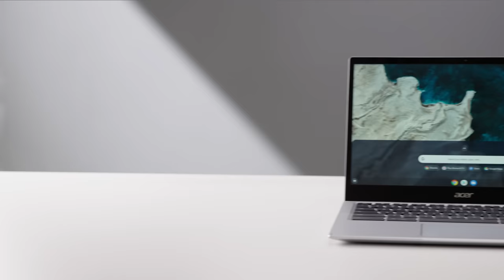Acer Chromebook Spin 513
Barely larger than a sheet of paper, the ultra-portable and stylish 2-in-1 Acer Chromebook Spin 513 is the Acer's first Chromebook built on the Qualcomm® Snapdragon™ 7c Compute Platform. With optional 4G LTE, users can flow seamlessly between work, home, and passion projects.